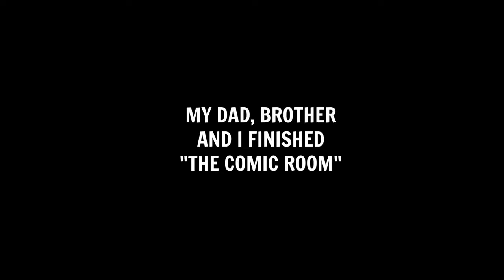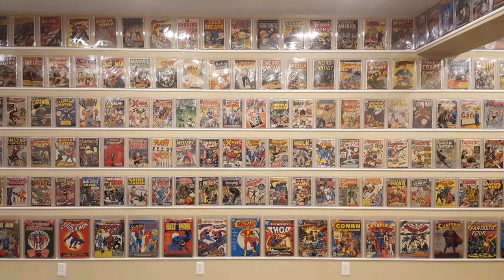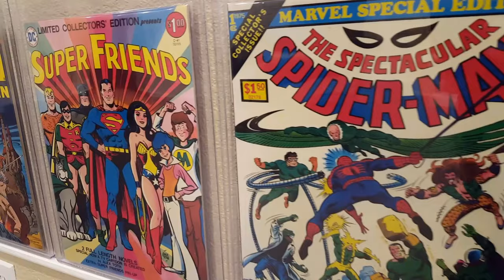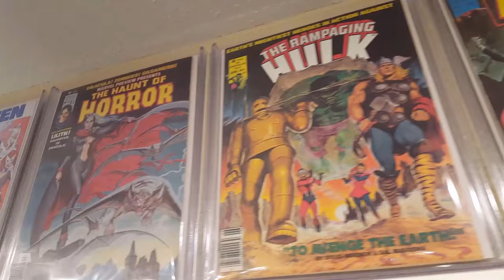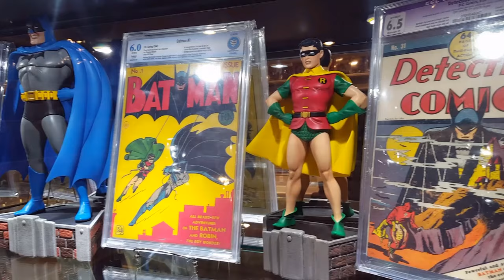THE COMIC ROOM